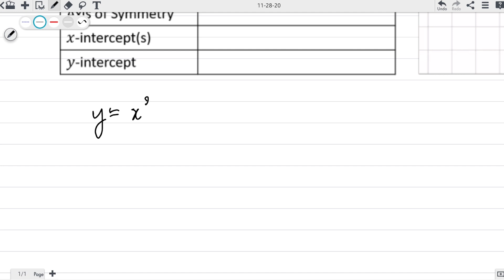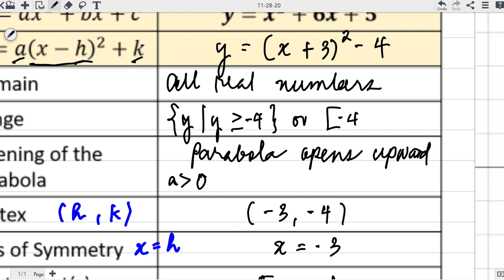Grade 9 Math | GRAPHING QUADRATIC FUNCTION (PARABOLA) | EXAMPLE 1 | JERRYCO JAURIGUE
Hi Grade 9 students!

In this video, I showed how to sketch the graph of a quadratic function (parabola). I also included the processes of writing the function into its vertex form so that we can determine the vertex, equation of the axis of symmetry, x- and y-intercepts, opening of the parabola, domain, and the range.